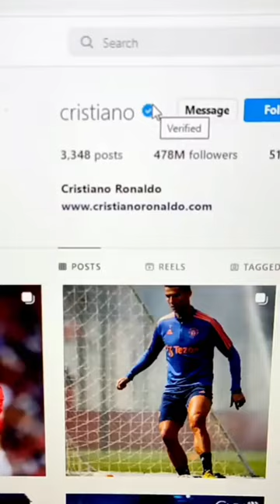FINALLY BLUE TICK MIL HE GAYA